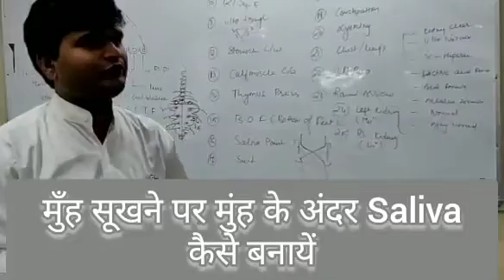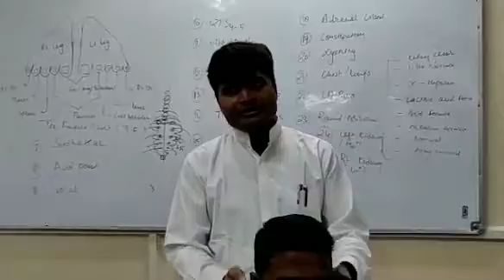मुहँ Mouth के सूखने पर लार Salive को कैसे बनाये ।9718425042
Salive का बनना हमारे लिए बहुत उपयोगी है औऱ कार्बोहाइड्रेट का पाचन भी saliva की मदद से ही होता है।अधिक जानकारी के लिए आप भी सीखें न्यूरोथैरेपी।